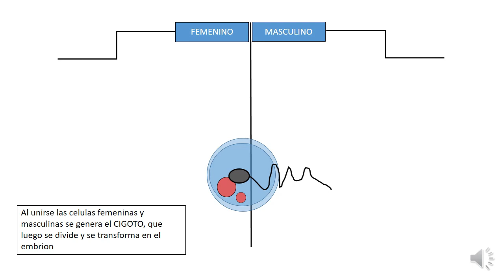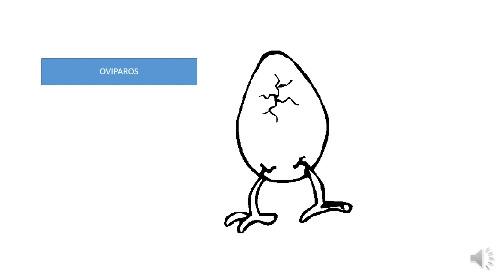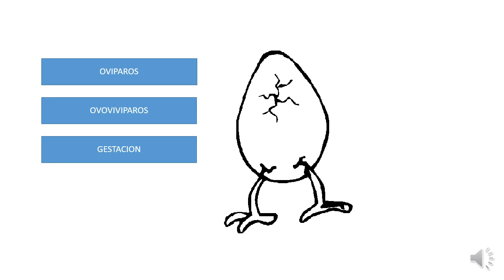reproduccion sexual de los animales